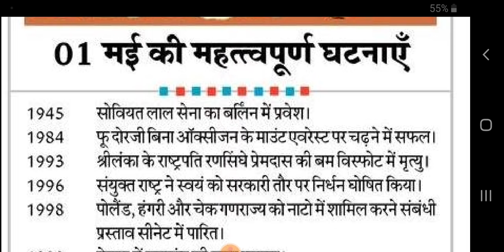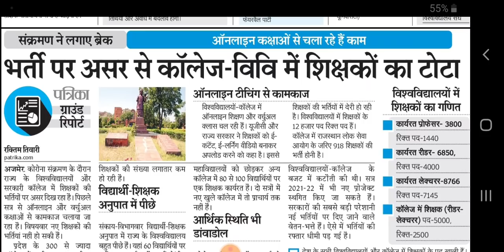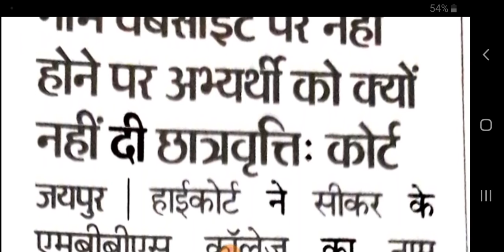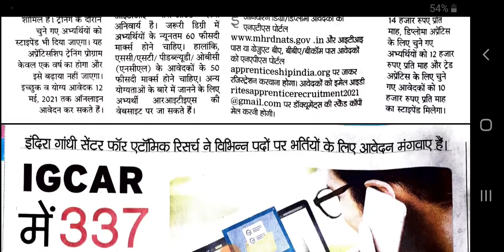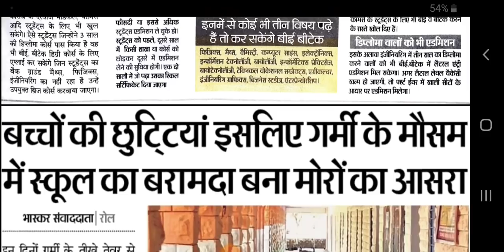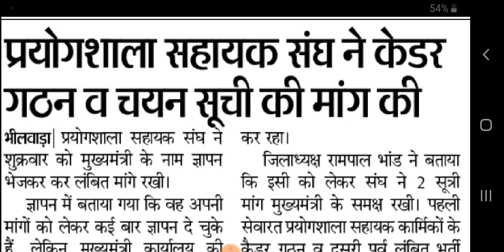शैक्षिक समाचार राजस्थान Rajasthan Shaikshik Samachar 01-05-2021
आज 1 मई 2021 शनिवार

Pdf 👉 ​​​​​​​